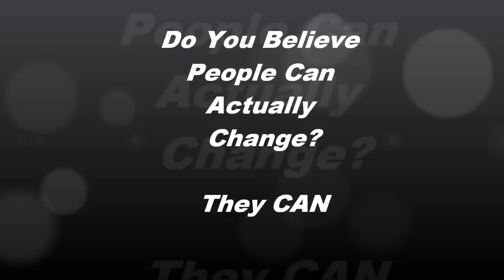Can People Really Change?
Change is a choice, not a mandate